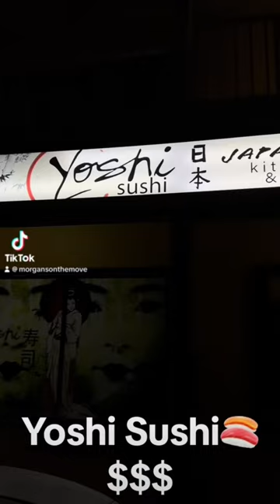Best restaurants in Cayman Islands part 2!